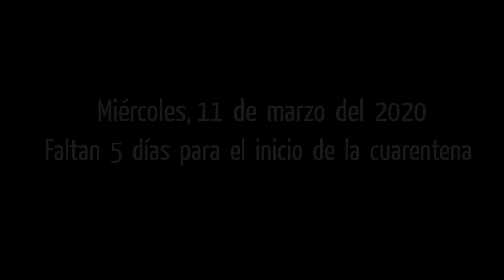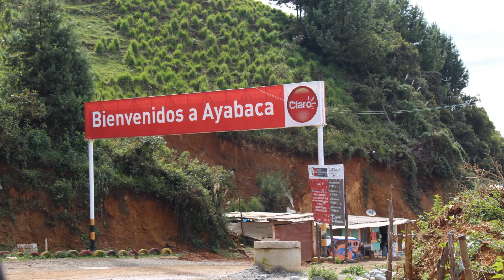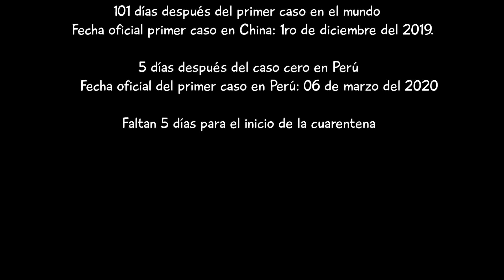AYABACA-VISITA 2020. Viaje al Norte Peruano.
Miércoles 11 de marzo del 2020:
101 días después del primer caso en el mundo
Fecha oficial del primer caso en China: 1ro de diciembre del 2019

05 días después del caso cero en Perú (06 de marzo del 2020)
Faltan 5 días para el inicio de la cuarentena

Cámara y edición: Jaime Zapata Berrú.
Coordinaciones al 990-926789